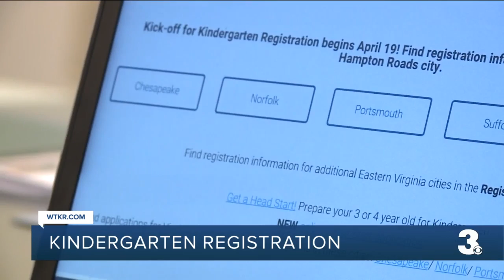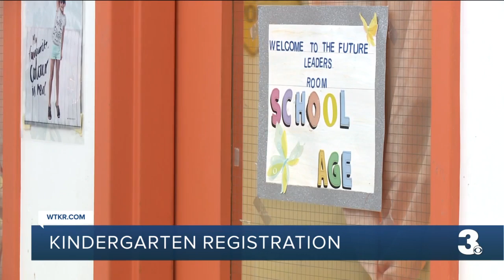Hampton Roads parents encouraged to register children for kindergarten now